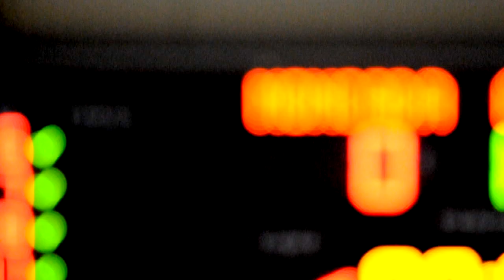Fortitudo Agrigento vs Stings Mantova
Abbiamo aspettato e lavorato tanto in vista di quest'evento, Fortitudo Agrigento vs Stings Mantova non sarà la classica partita domenicale ma...

LA PARTITA che potrebbe portarci con un turno di anticipo ai play-off di A2 Gold.